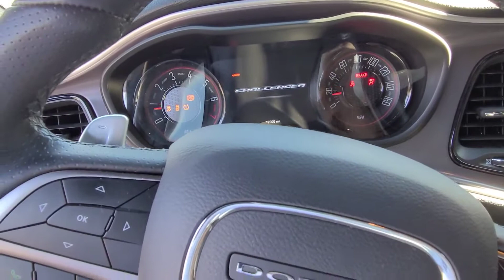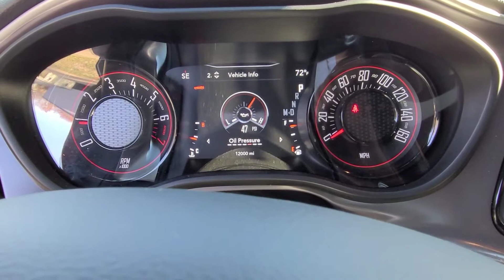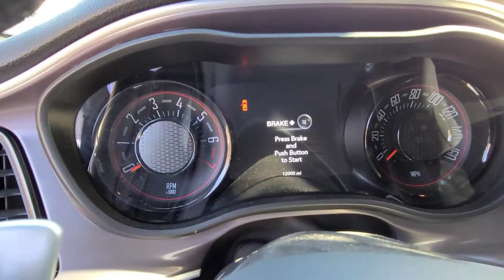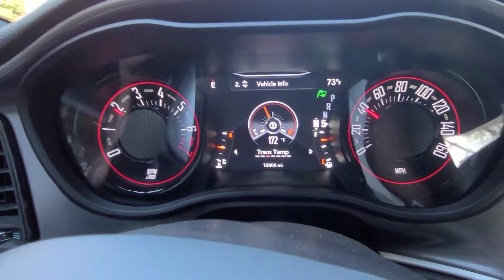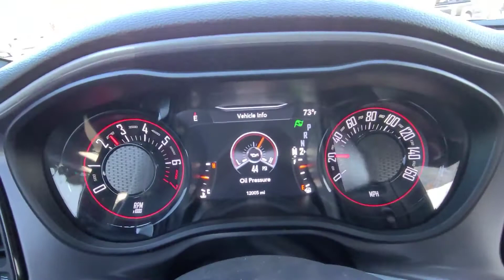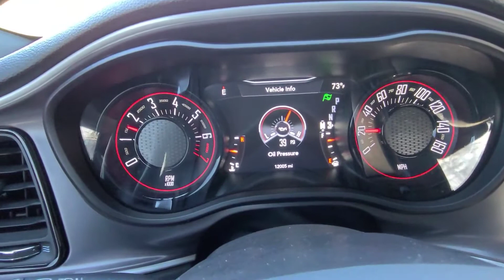HOW TO INSTALL A OIL CATCH CAN ON A DODGE CHALLENGER....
Ruien 燯niversal 350ml Oil Catch Can Tank with Breather Aluminum Compact Dual Cylinder Polish Baffled Engine Air Oil Separator Tank Reservoir Kit Blue

price: $28.49 @ Amazon

BETTERCLOUD

Stainless Steel/Nylon Fuel Line Hose Oil Gas Hose 4AN 6AN 8AN 10AN 12AN (AN6, Black)

price: $24.99 @ Amazon

RASTP Store

6AN Hose Separator Clamp Aluminum Fuel Line Mounting Divider Hose Fitting Adapter Fit for 3/8 Fuel Line, Oil Line, Brake Line, Water Pipe and Gas Line,Blue,4pc

price: $8.99

Home Depot
3/8 Barb x 3/8 Barb Splicer Brass
- price $3.73 (2)
SS Clamps 1/4 x 5/8
-price: $0.97 (2)
SS Clamp 3/8 x 7/8
-price $1.07

tools need:
- flathead screwdriver
- hose or wire cutters
- black electric tape
- ss clamps 3/8 x 7/8 (2)
- ss clamps 1/4 x 5/8 (4)
- 3/8 barb x 3/8 Barb splicer brass
- power drill